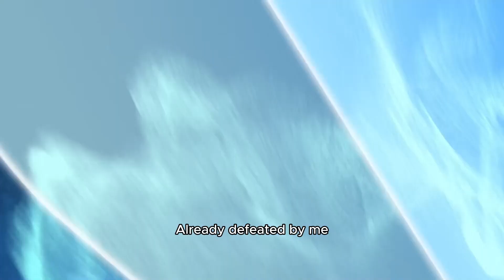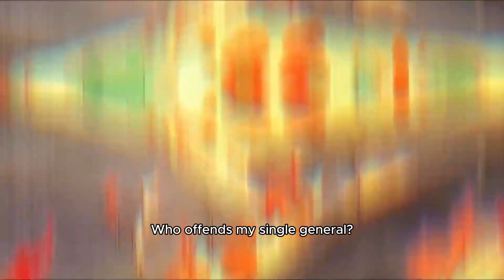Opening Awakening Favorability System EP 25 MULTI SUB 1080P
开局觉醒好感度系统
D